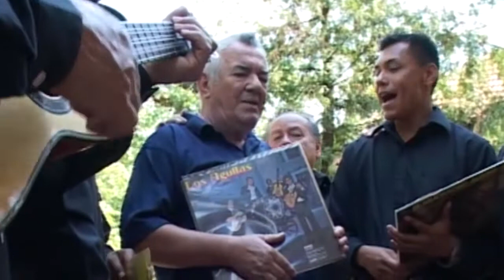Marijačiji kod Vladimira Štulića - reportaža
Vladimir Štulić je bio legendarni pevač meksičkih pesama. Živeo je u Subotici, gde su ga avgusta 2007. godine,  posetili marijačiji Borado iz Meksika. Autor Miroslav Antelj, snimatelj Dušan Dimitrijević.